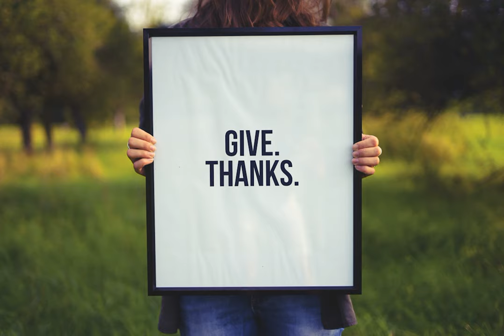An Attitude of Gratitude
Christians ought to be people who live a life of thankfulness.

This podcast episode encourages you to thank God for His blessings in your life and for the people in your life who have helped you.